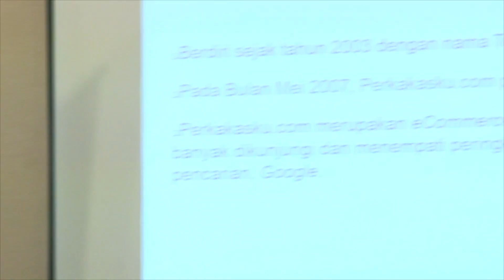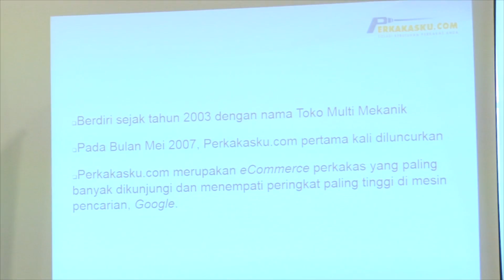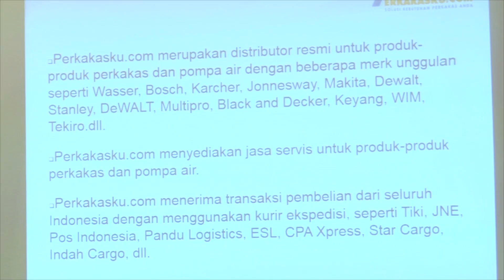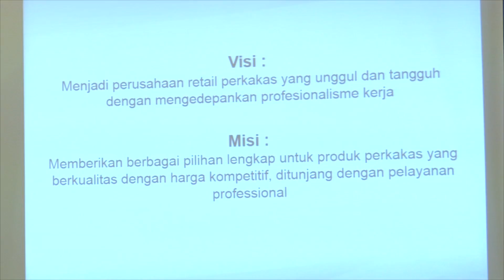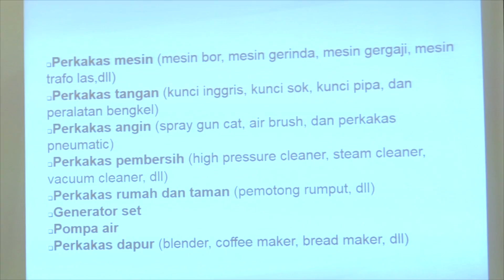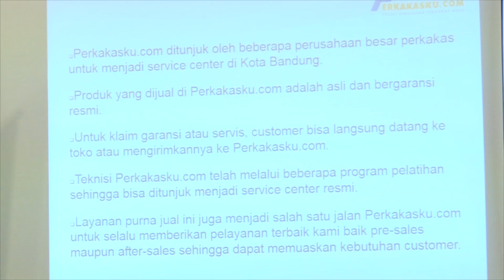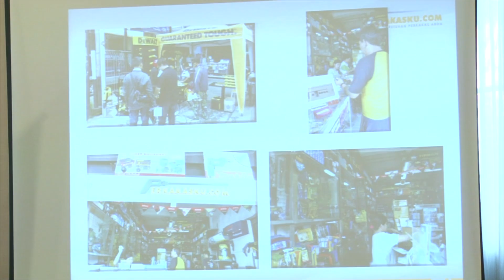[Perkakasku.com 9th] 02 Sambutan CEO Perkakasku.com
Sambutan dari Bapak Handi Limidjaja selaku CEO Perkakasku.com dan pemaparan Company Profile Perkakasku.com dalam Event Gathering Perkakasku.com - BOSCH Dalam Rangka Hari Ulang Tahun ke-9 Perkakasku.com
The Luxton Hotel Bandung, 17 Mei 2016

Info lebih lanjut tentang Perkakasku.com :

Kontak Online
Line / Skype: perkakasku

Alamat :
PT. Perkakasku Multi Cemerlang
Jln. Jend. A. Yani 350 - Bandung 40271 - Indonesia

Jam Operasional:
Senin - Sabtu, 08.00 s/d 17.00 WIB